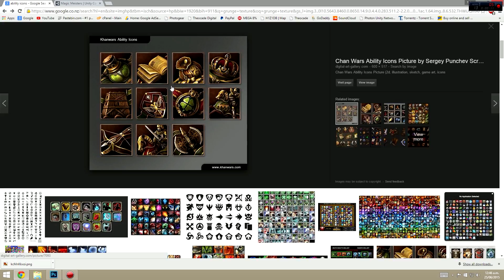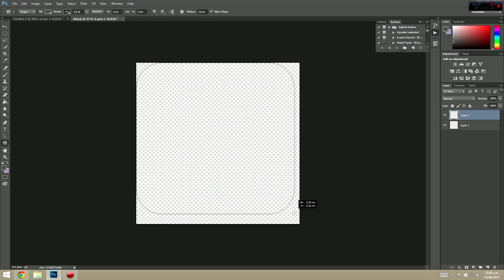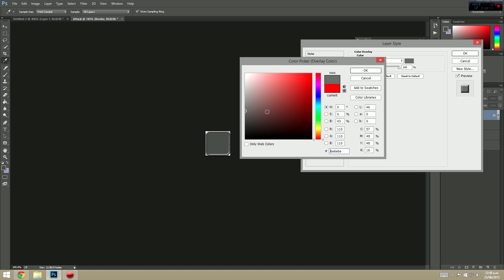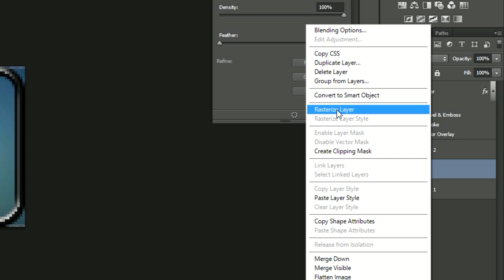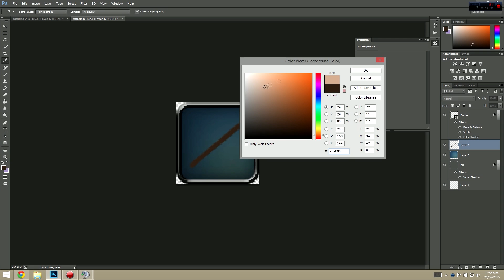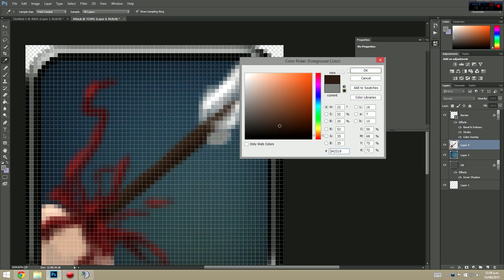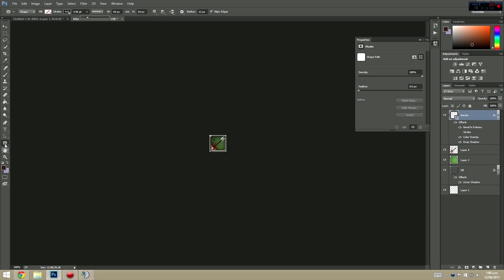Photoshop: Ability Icons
Today we go over my way of creating ability icons.
My end result is incredibly basic, but the techniques are there for you guys to create some amazing things. Do link me some of the stuff you guys do, always enjoy seeing them :)

Music from: JewelBeat.com